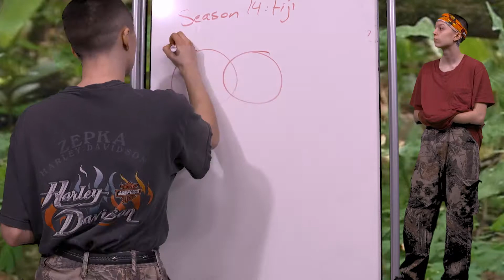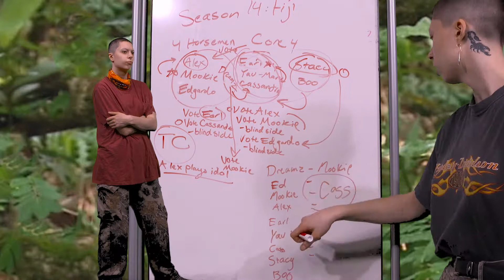Survivor Audition Tape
Survivor Audition Tape by Nora Sanchez was featured in our Third Annual Film Festival